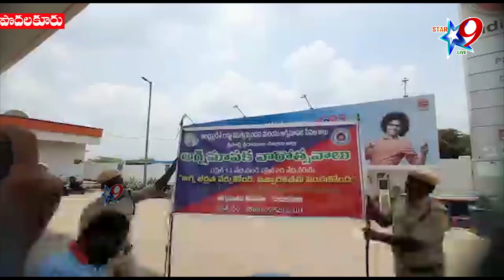Special Bulletin@star9live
Special Bulletin @star9 live star live bulletens, star9 news, star 9 live bulletens
nellore news , star9 nellore news